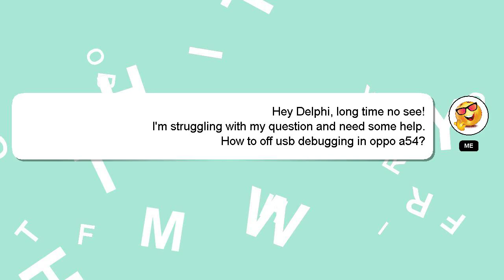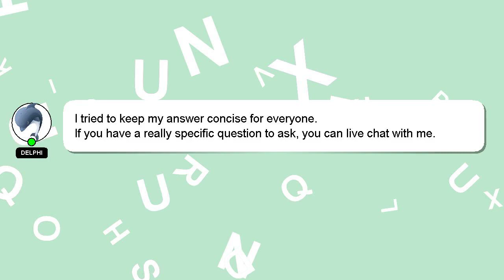How to off usb debugging in oppo a54?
Here's a brief description of who I am, Nice to meet you, I am Delphi. I can help you find the answers you are looking for. - How to off usb debugging in oppo a54?

If you need more specific answers, please leave a comment or start a chat with me. A 'heart' from me will indicate my appreciation for your answer.

*2 What we are experimenting :*